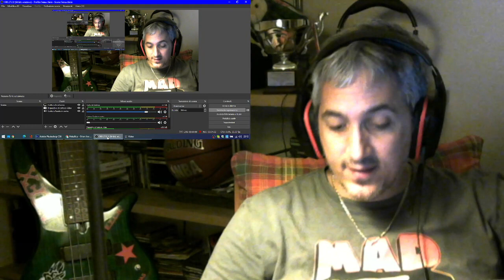Metallica Orion (live) reaction PART 2 Punk Rock Head singer and bassist James Giacomo react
some comments with you about the song and this live